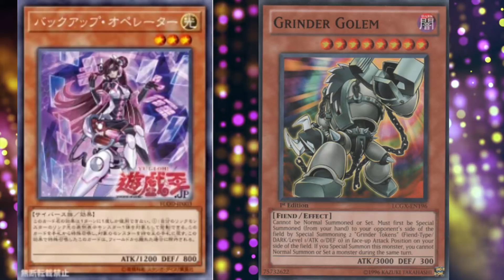Backup Operator is basically a Sexy Birdman for the Cyberse type.